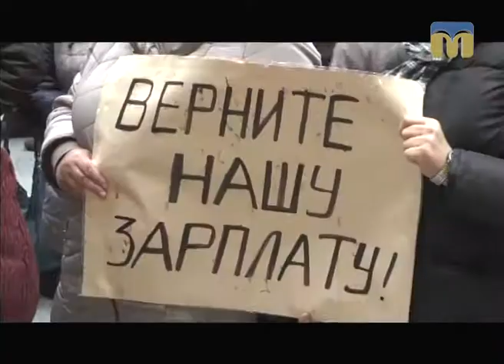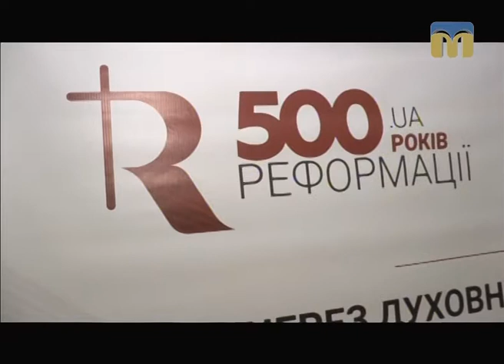Телевізійні новини Миколаївщини – 1.11.2017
Інформаційна картина дня поглядом кореспондентів телеканалу “Миколаїв” (денний випуск новин — 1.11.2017):
- мітинг заводчан МСЗ;
- 500-річчя реформації;
- ніч в Миколаївському художньому російському драматичному  театрі;
- телевізійники жартують.